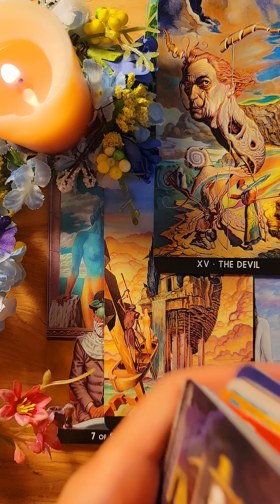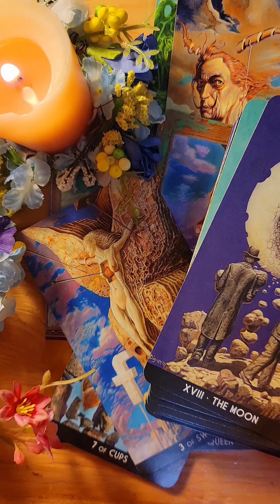☀️ПРОЯВИТСЯ ЛИ ОН/ОНА?